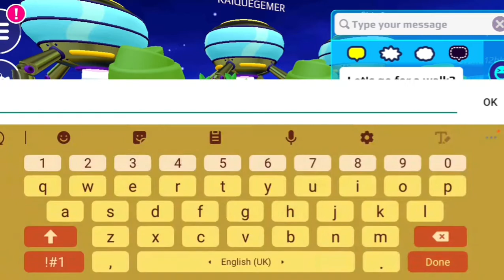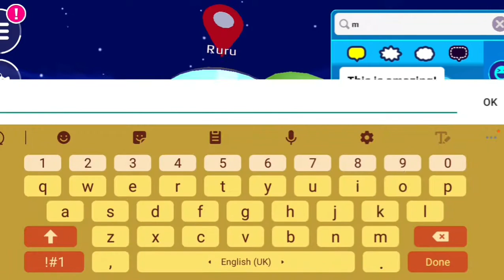PkXD "playing with the pkxd creator (pkxdpizzaguy)"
OH MY GUMS!! I played with one of the creator of pkxd game and also I shout outs to all gamer in the server so check it out if you're one of them and comment down below ⬇️⬇️